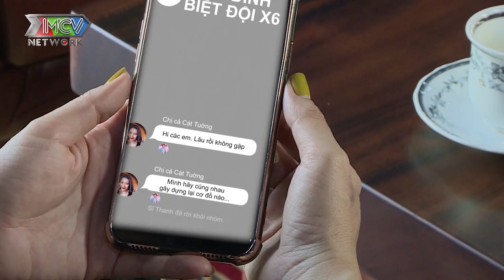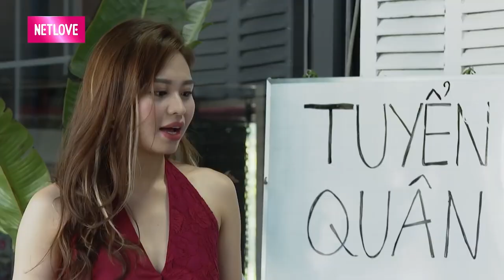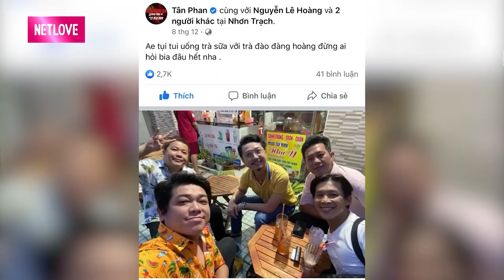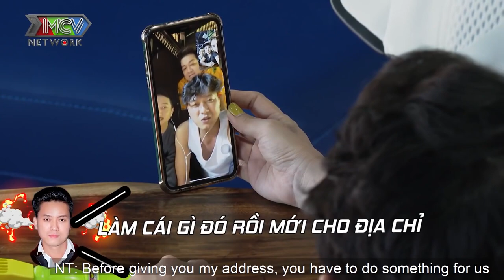Lê Lộc - Anh Tú dở khóc dở cười với màn thử thách ĂN TRỨNG SỐNG của chị đại Cát Tường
📺 GIỚI THIỆU "BIỆT ĐỘI XẢ XÌ CHÉT":CHƯƠNG TRÌNH:
BIỆT ĐỘI XẢ XÌ CHÉT là chương trình truyền hình thực tế theo dạng trải nghiệm. Mỗi hành trình là một chuyến hội ngộ của "Biệt Đội Xả-Xì-Chét", họ là những nghệ sĩ trẻ trung, hài hước, nhiều năng lượng. Hành trình của họ sẽ đầy ắp tiếng cười và bất ngờ với những nhiệm vụ oái ăm, những trò chơi hài hước thú vị đậm chất troll. Trong đó sẽ có những chuyến đi của biệt đội đến với những địa phương ở vùng quê để thực hiện những nhiệm vụ tương tác với người dân, bao gồm các thử thách liên quan đến bữa ăn, giấc ngủ,...